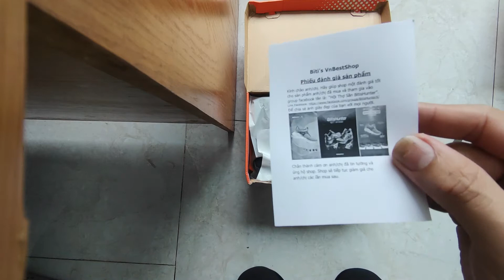Mở hộp bitis hunter giá rẻ!